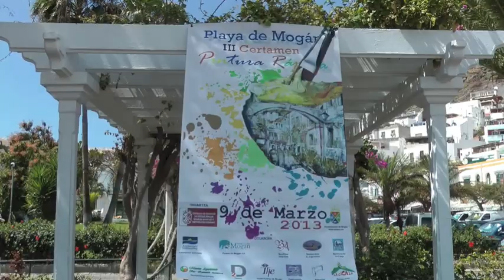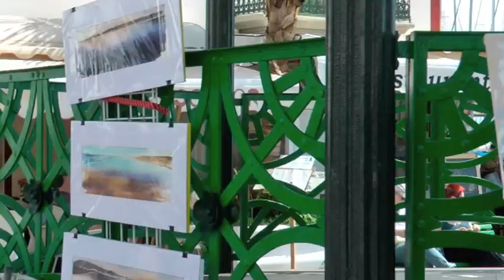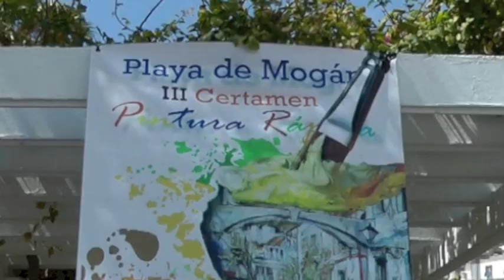Puerto Mogan -Gran Canaria-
A street exhibition of local paintings in Puerto Mogan, GC, Spain. Also called "little venice of canary", P.M. is a good place to be...except the road to Maspalomas.
Soon, l'autopista will be open! Great!